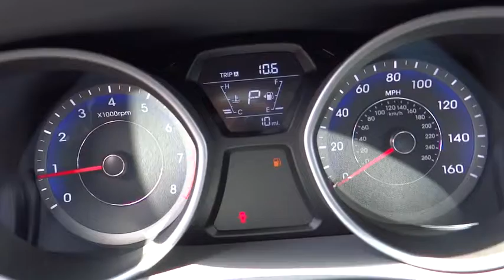2015 Hyundai Elantra Carson City, Reno, Northern Nevada, Susanville, Sacramento, CA H24423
2015 Hyundai Elantra
2015 Hyundai Elantra 4dr Sdn Auto SE - Stock#: H24423 - VIN#: KMHDH4AE6FU262209